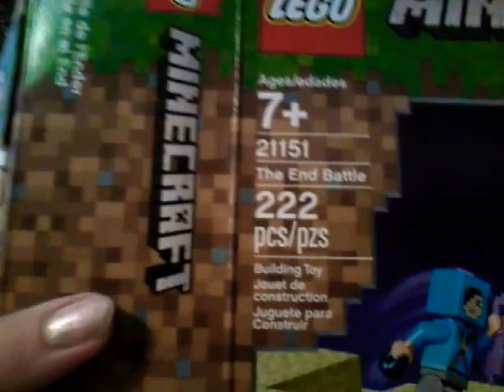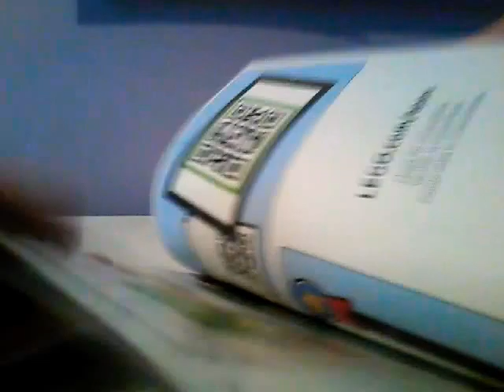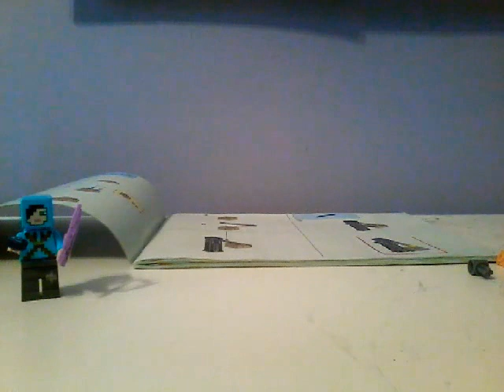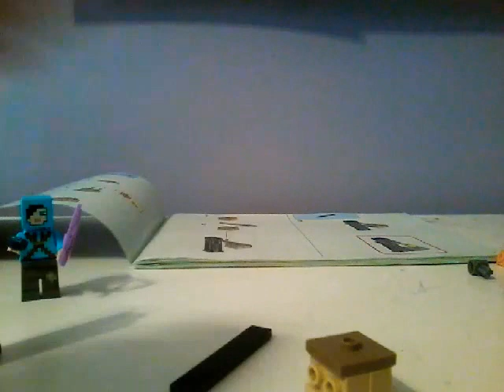Lego mincraft 1